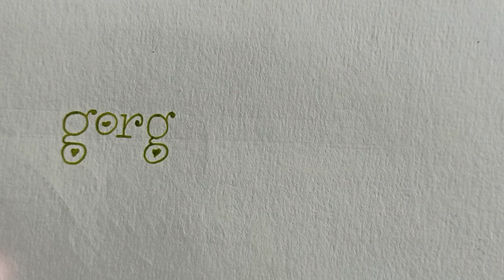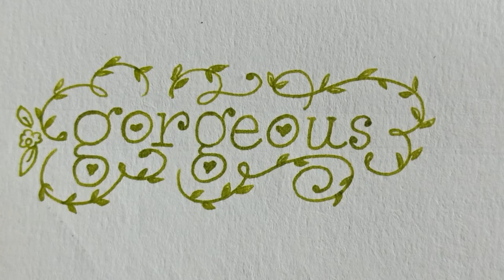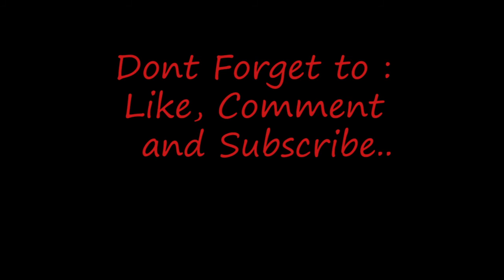How to use Glass Dip Pen / Glass Pen Calligraphy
Inspired by "Grace Frosen

Please follow me to learn  many other scripts.  Stay tune in for the next videos

Winsor & Newton Cotman Water Colour Series 111 Short Handle Synthetic Brush - Round #2 - for beginners

Canson XL Series Watercolor Textured Pad

Plastic Watercolor Pallets

Winsor-Newton-Designers-Gouache-Primary 6 Colours

Double Side Brush-Markers

Tombow Tropical Dual Brush Set 10pc, 10 Count

Please note above products are used by myself therefore recommending here for the ease of other calligraphy and art lovers in one page as a quick reference.

Buyers could make rational decision depending on their stationery inventory and budget.